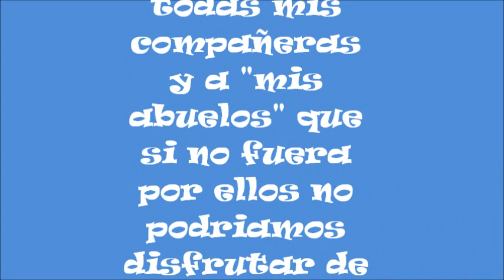Videoclip centro de Día SARquavitae El Escorial (Madrid)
El centro de día de personas mayores SARquavitae El Escorial de Madrid han desarrollado una divertida actividad centrada en la grabación de un videoclip en el que aparecen sus usuarios y profesionales.